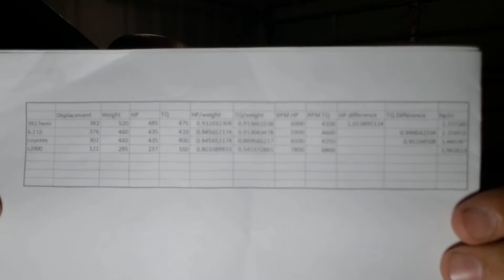Horsepower per cubic inch vs horsepower per engine weight.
So, which do you think is more relevant?